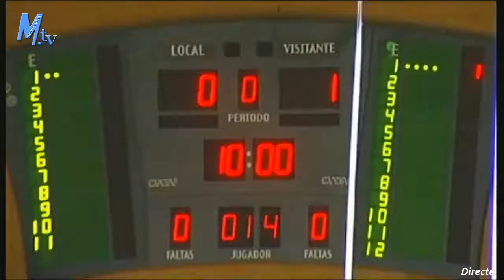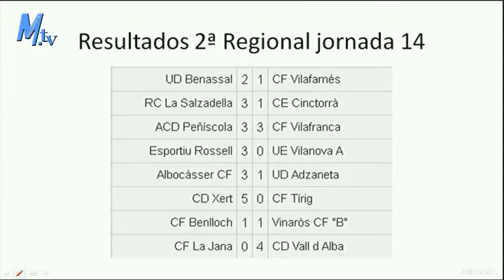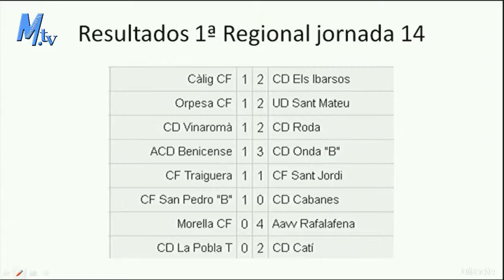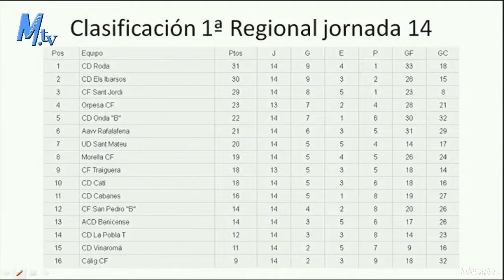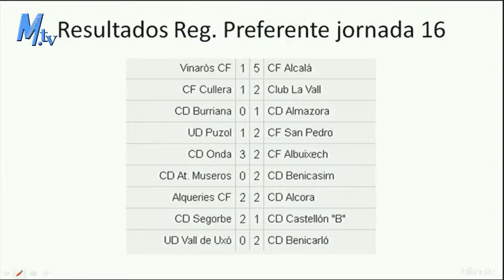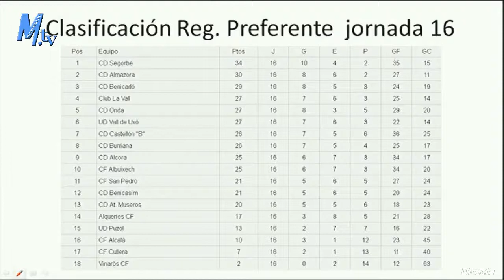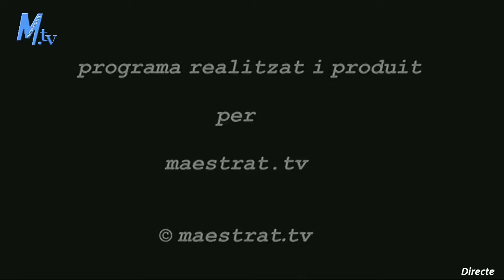maestrat.tv - "Maestrat esportiu" - 21-12-2015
"Maestrat esportiu", amb l'entrenador i nadadors del Club Natació Vinaròs
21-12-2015